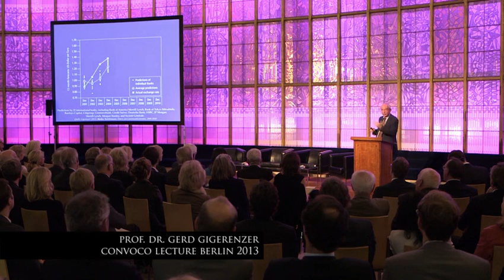CONVOCO! Lecture 2013, Lecture Prof. Dr. Gerd Gigerenzer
Risk - How to Make Good Decisions in Uncertain Times